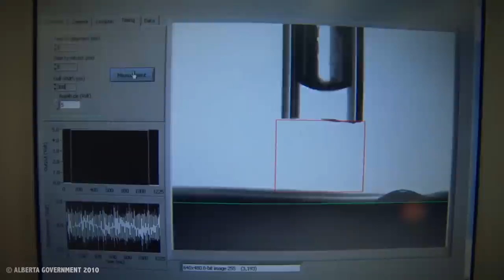IHS CERAWeek 2013: Alberta Oil Sands Update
Canadian oil sands development faces new challenges. The need for new markets beyond the traditional US outlets is pressing; but the timing of the new pipelines is uncertain.  Meanwhile, the rapid surge in Bakken production and growing oil sands output from Canada are leading to bottlenecks in a logistics system that was not built for this supply growth. What will be the impact of the Keystone XL pipeline and where will the oil sands be exported if the pipeline is denied?